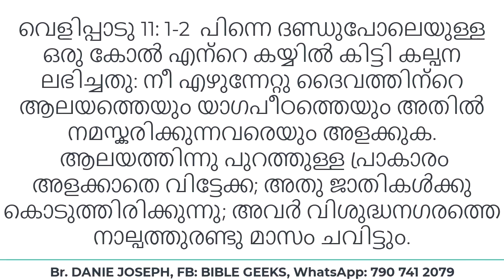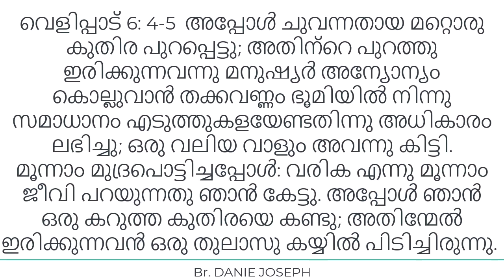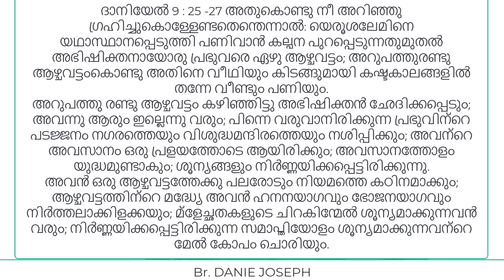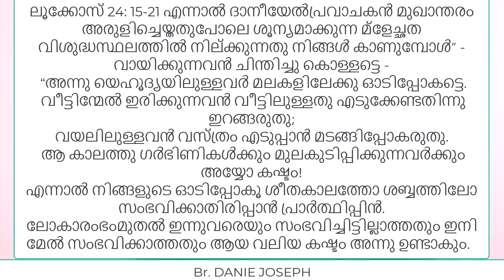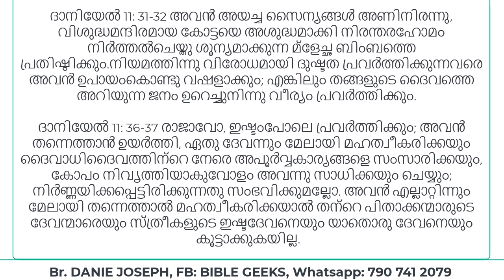വരാൻ പോകുന്ന യെരുശലേം ദേവാലയം. Bible prophesy about upcoming Jerusalem temple. Br. DANIE JOSEPH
ബൈബിൾ പ്രവചിക്കുന്ന ഇനി സംഭവിക്കുന്ന ലോക സംഭവങ്ങൾ- ഭാഗം 10
Bible prophesies that yet to be fulfilled - part 10
വരാൻ പോകുന്ന യെരുശലേം ദേവാലയം

പ്രധാന ചോദ്യം :  ജാതികൾ 42 മാസം പ്രാകാരം ചവിട്ടുമ്പോൾ അവർക്കു ജറുസലേം ദേവാലയത്തിനകത്തു പ്രവേശിക്കാൻ കഴിയാത്തതു എന്തുകൊണ്ട്?